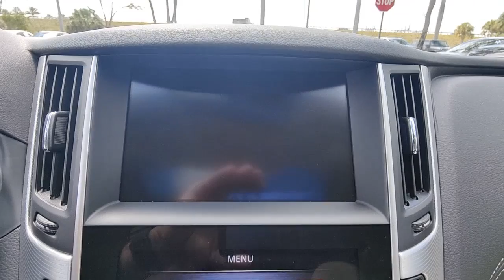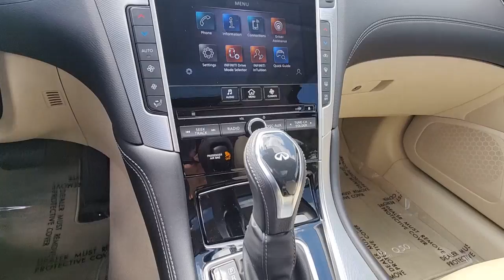2020 INFINITI Q50 Tamarac, Coral Springs, Coconut Creek, Parkland, Plantation D510690M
Mocha Almond Used 2020 INFINITI Q50 3.0t LUXE available in Tamarac Florida at Sawgrass Infiniti Servicing the Tamarac, Coral Springs, Coconut Creek, Parkland, Plantation FL areas.

Sawgrass Infiniti
5801 Madison Ave

CARFAX One-Owner. Clean CARFAX. Recent Arrival!